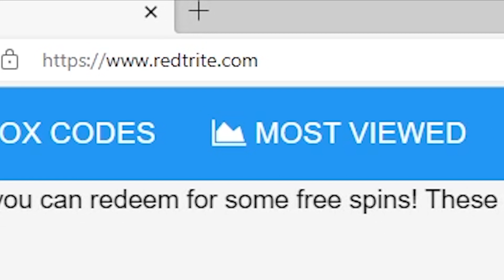[+12 | Chipi Chipi] TOD, Roblox GAME, ALL SECRET CODES, ALL WORKING CODES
In today's video I show you guys an updated list of all working, secret and new codes for [+12 | Chipi Chipi] TOD in 2024! Make sure you watch till the end and enjoy!